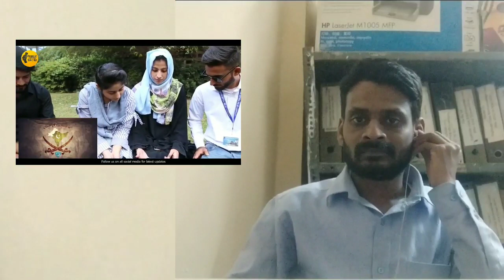हिंदुस्तान बनेगा पाकिस्तान | Pakistani public reaction on India | Pakistani media latest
We give reaction on different video accross internet and put our thoughts on it and disscus about it.

In this video Pakistani People given their thought on India country, We given reaction on this video and given our thoughts on this matter..